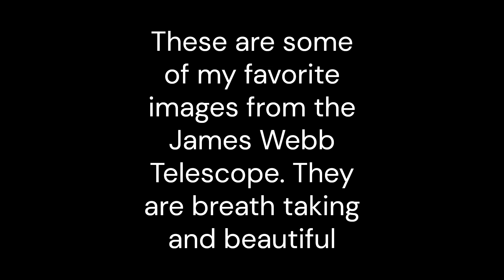Beautiful James Webb Space Telescope Images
I have always loved learning about space it has always fascinated me since I was a little girl. I follow the Nasa James Webb Telescope on facebook and they are always posting images that they caught. I hope you enjoy these images as much as I do.